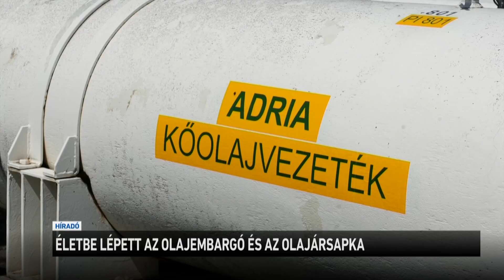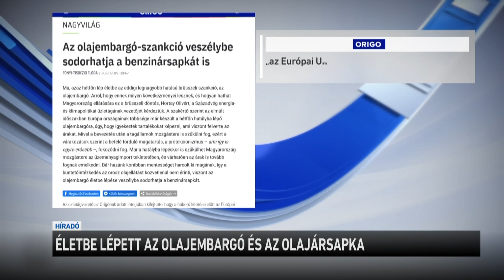Életbe lépett az olajembargó és az olajársapka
Életbe lépett az olajembargó és az olajársapka. Néhány napon belül kiderül, hogy ennek hatására lesz-e elég olaj Európában. Bár a piac egyelőre kivár,  elemzők szerint a brüsszeli szankciók áremelkedéshez és ellátási zavarokhoz vezethetnek.
Az intézkedések Magyarországot nem érintik közvetlenül, hiszen mentességet harcolt ki az intézkedés alól, de szakértők szerint az egyre súlyosabb piaci feszültség begyűrűzhet, ami akár a magyar benzinárstopot is veszélybe sodorhatja.